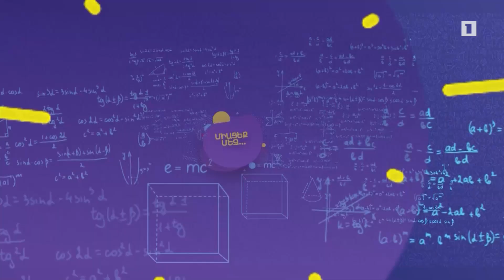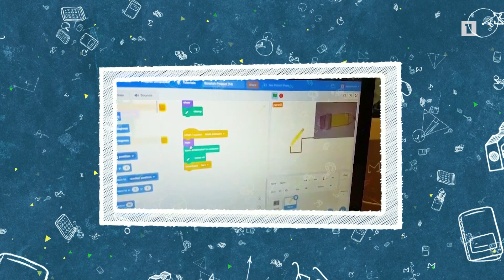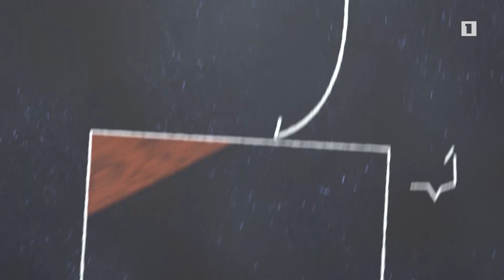Դասերից հետո 26.11.2020